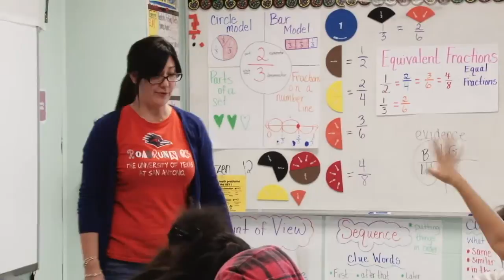Neil Armstrong ES 2014 - 2015 Teacher Of The Year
Amber Grey is the daughter of an educator. Inspired by her mother, Grey knew she was destined to be a teacher herself.  The third grade instructor is the Armstrong ES Teacher of the Year.